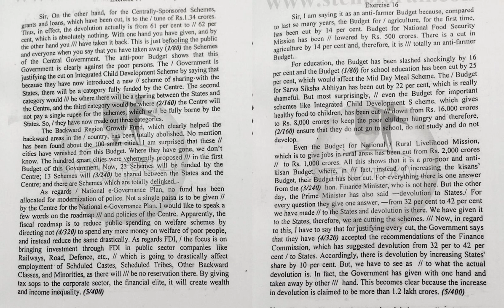PARLIAMENTARY DEBATE DICTATION-4 FOR SSC/PARLIAMENTARY & OTHER STENO EXAMS|124 WPM| FEMALE VOICE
THIS VIDEO CONTAINS THE PARLIAMENTARY DEBATE DICTATION FOR SSC/PARLIAMENTARY/DELHI HIGH COURT AND OTHER JUDICIAL STENOGRAPHY EXAMS.
ANY STUDENT WHO WISHES TO PREPARE FOR THE SSC STENO EXAM GRADE C/D, DSSSB, PARLIAMENTARY EXAMS, ISRO, EPFO ETC CAN USE THIS VIDEO TO PREPARE FOR HIS/HER EXAM.